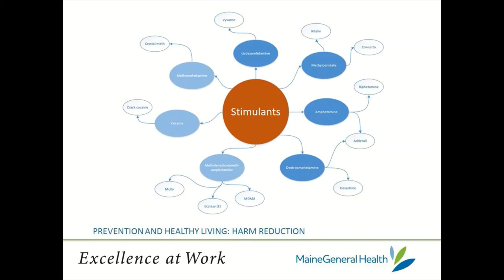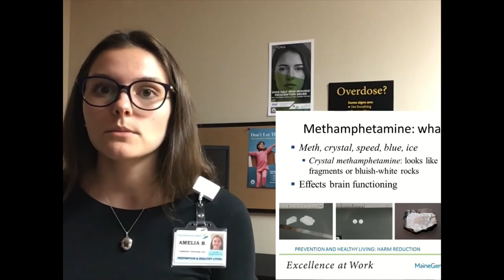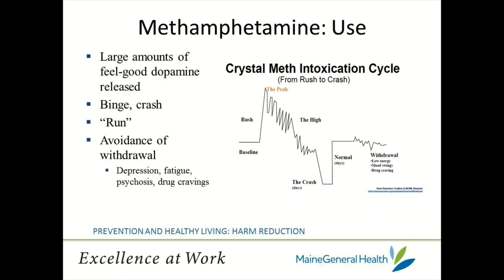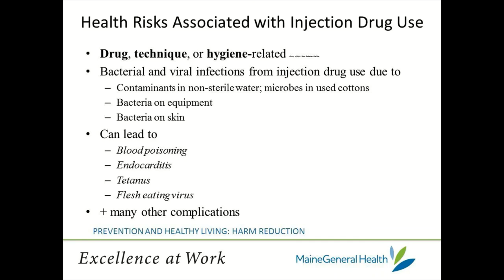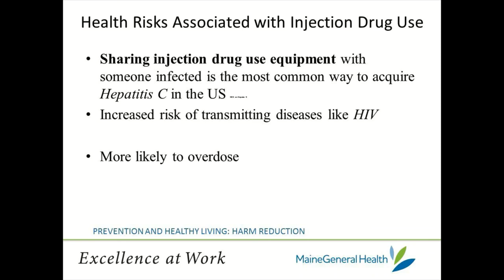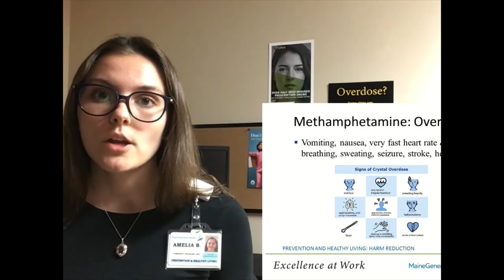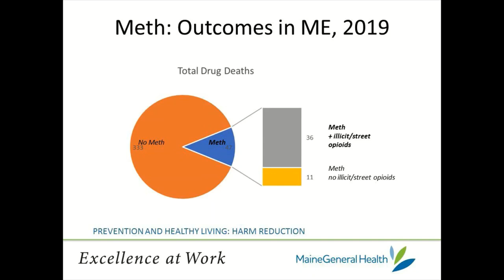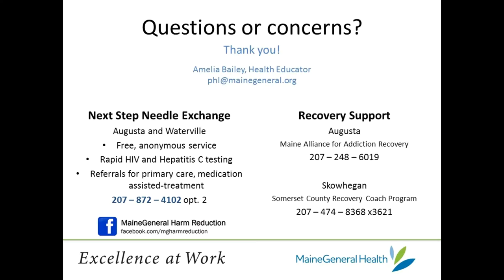Methamphetamine Use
This presentation covers basic information on the use of the stimulant, methamphetamine. Topics included: understanding methamphetamine, methamphetamine short-term and long-term effects, methamphetamine overdose and safe drug use.